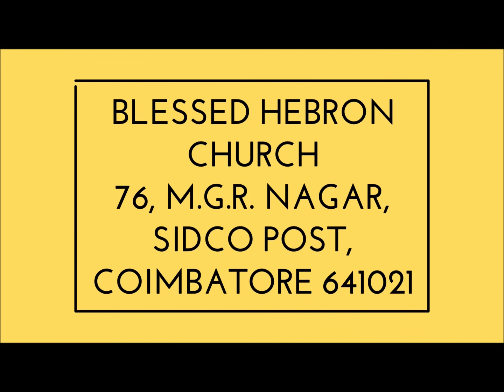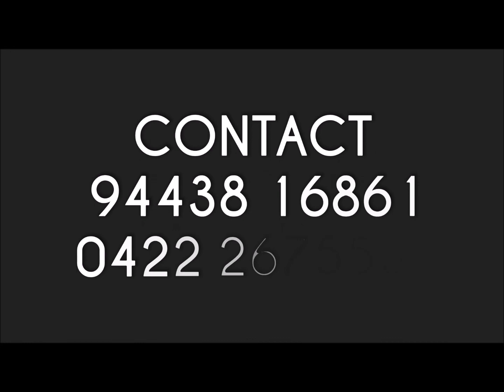#57 வாக்குத்தத்தங்கள் | தேவனை தரிசித்திட வழி | 4/1/2019 | REV.S.IMMANUEL ARPUTHARAJ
76, M.G.R NAGAR
SIDCO POST
COIMBATORE- 641021